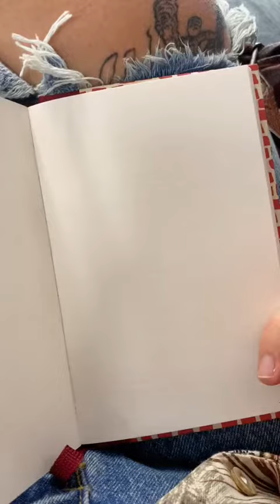Art Day With Me Tiktok frances cannon